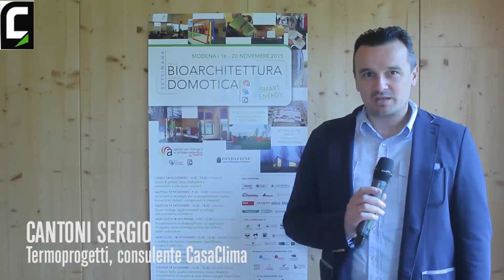Settimana della bioarchitettura e della domotica 2015 - 18 Nov - Cantoni Sergio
Termoprogetti, consulente CasaClima